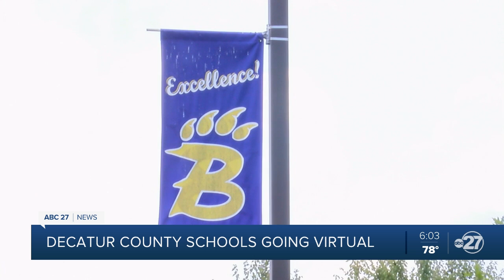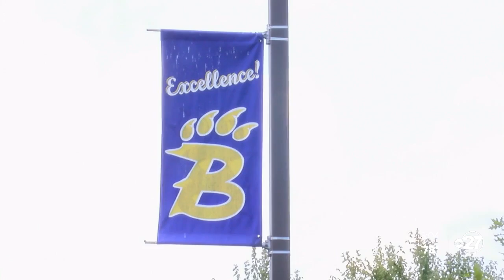Decatur Schools go virtual